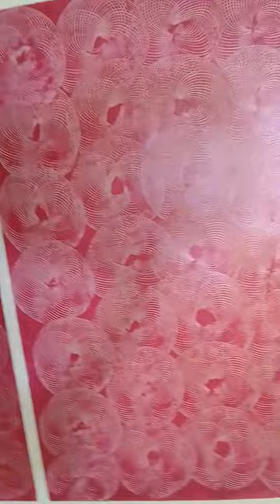Asian paints Royale Play neu spiral no 9270442093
Asian paints Royale Play neu spiral no 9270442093 zafar khan